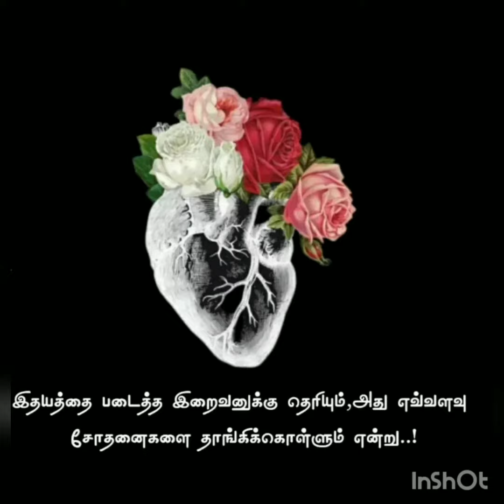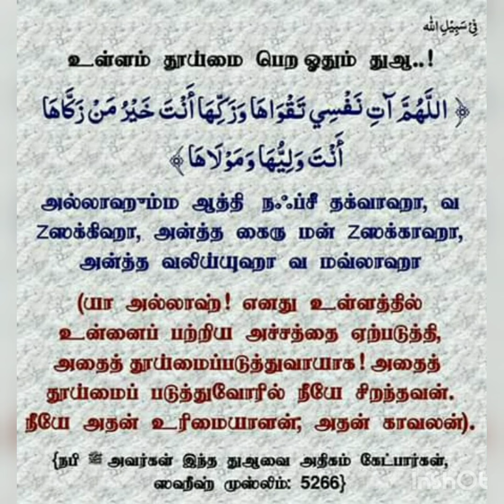17 June 2023